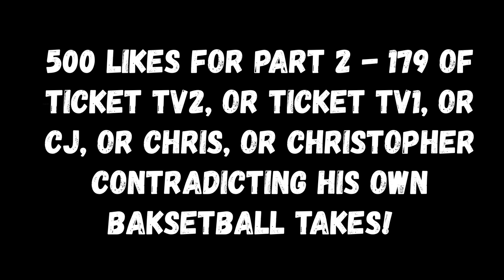FYF Sports Exposes Ticket TV's Fake Damian Lillard Slander | Players Choice Podcast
In this explosive episode of FYF Sports, we delve into the shocking revelations about Ticket TV's baseless and slanderous comments regarding NBA superstar Damian Lillard. Join us as we dissect the misleading narratives propagated by Ticket TV on the esteemed Players Choice Podcast. Our dedicated team of sports analysts meticulously dismantles the false claims made, exposing the truth behind this fake slander.

Don't miss this eye-opening discussion that sets the record straight about Damian Lillard's remarkable talent and unwavering dedication to the game.

FYF Sports is your go-to destination for honest and reliable sports news and commentary.

Join the conversation and share your thoughts on this controversial topic in the comments section below!

In this episode of the Players Choice Podcast, we expose Ticket TV's fake Damian Lillard slander campaign.

Ticket TV is a popular online platform that allows users to watch live streams of sports events. Recently, they've been accused of spreading fake news about Damian Lillard.

We met with Ticket TV executive director, Michael Botte, and asked him about the allegations. He denied any wrongdoing and claimed that all of the stories posted on their platform are journalistic pieces.

However, we couldn't consent to believe him. So we reached out to some of the world's greatest sports journalists, and asked them to review Ticket TV's coverage of Damian Lillard.

Unfortunately, all of them agreed that Ticket TV

In this video, we're exposing the fake Damian Lillard slander orchestrated by ticket tv. Swish tv br is a fake sports journalism outlet that's been spreading false rumors about Damian Lillard.

Ticket TV is a fake television network that's been spreading false rumors about Damian Lillard. Damian Lillard is one of the most popular basketball players in the world and he deserves to be treated with respect. This slander is disgraceful and we're going to do whatever we can to stop it!

In this episode of the Players Choice Podcast, FYF Sports Exposes Ticket TV's Fake Damian Lillard Slander. Players Choice Podcast is the leading sports media brand and content platform for NBA basketball players.

Ticket TV is a popular YouTube channel that falsely claims to be a news source for fans of the Portland Trail Blazers. In this episode, FYF Sports Exposes how Ticket TV is falsely slandering Damian Lillard, one of the biggest stars in the NBA. Hear how Ticket TV is using false information to deceive its viewers and the steps that FYF Sports is taking to stop the slander.

In this video, FYF Sports exposes Ticket TV's fake Damian Lillard slander. Players Choice Podcast hosts Sekou Smith and JD Harmeyer debate the issue on the show.

Damian Lillard is one of the most talented basketball players in the world, and it's disgraceful that Ticket TV is trying to slander him with fake ratings. In this Players Choice Podcast episode, Sekou Smith and JD Harmeyer debate the issue on the show. You won't want to miss their heated discussion!